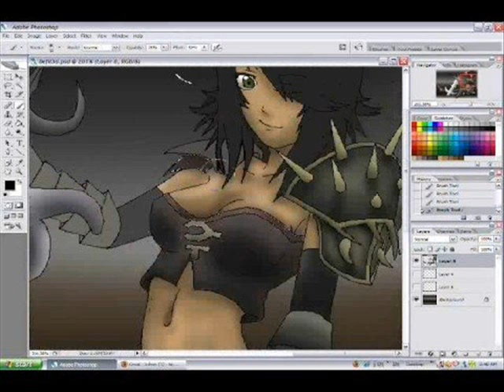runescape drawing girl with bandos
took few hours